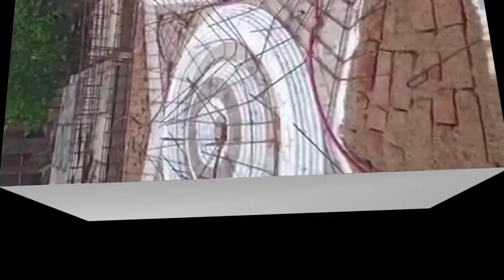how to do council pipe wiring (part 1)2022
how to do council pipe wiring & wall cutting. Really very simple pipe fitting. Electric for all type work. If you like the video comment and share.
ELECTRIC KNOWLEDGE.

House wearing. Pipe fitting
pipe writing
Wall cutting